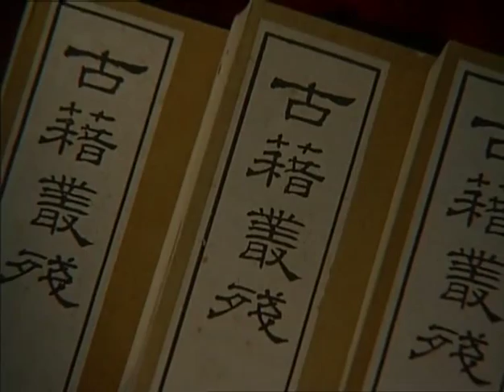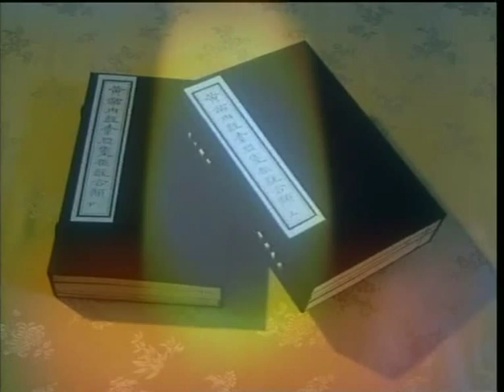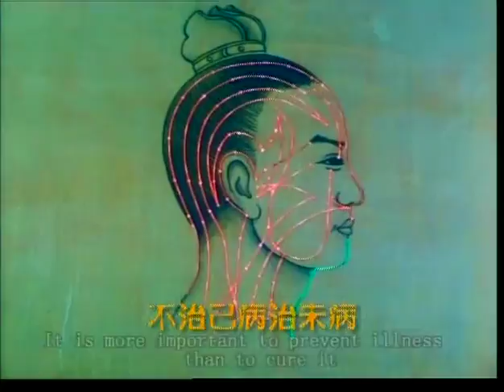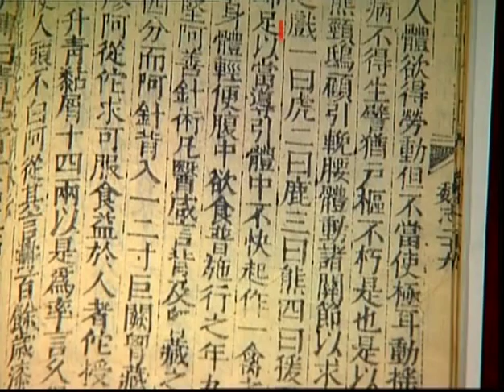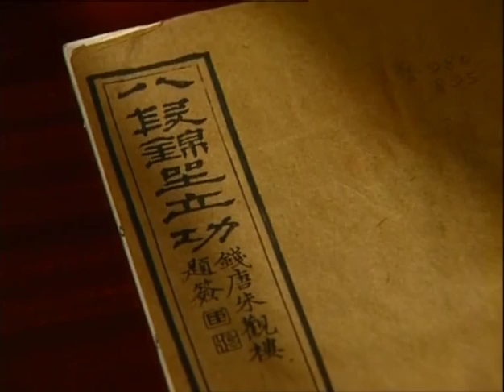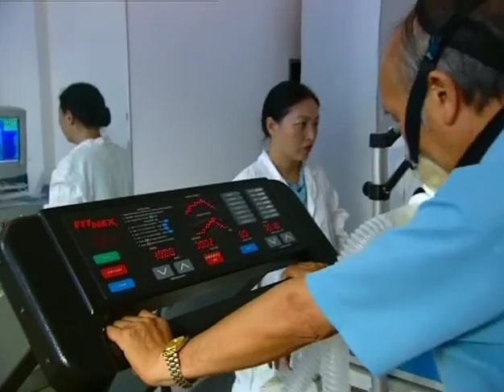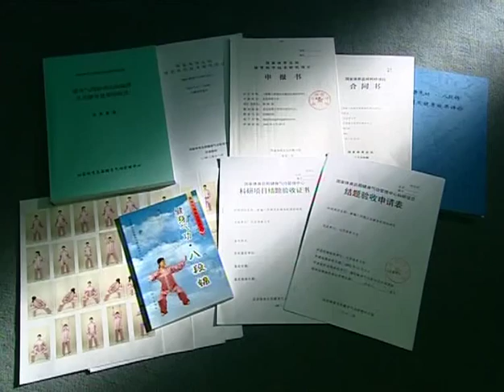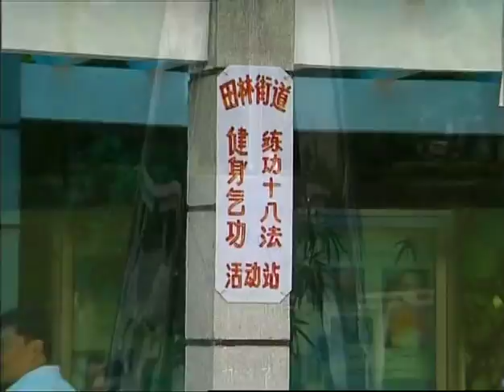What is Qigong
Qigong vs Taichi